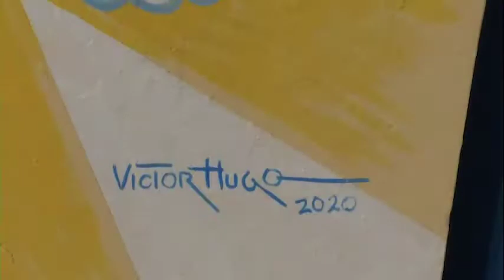Campanha Heróis da Covid FJC- Victor Hugo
Artistas locais doaram seu tempo e sua arte ao pintar asas de anjos das por diversos pontos de Cuiabá́ e Várzea Grande. São Asas das mais variadas formas e cores, pois nossos heróis representam a diversidade do povo mato-grossense.

@victor.h. santos.79 o convida a ser parte desse experimento artístico no @tvbrasiloeste e no muro da @fundancaojuliocampos

Seja você̂ também um herói e participe do projeto tirando sua selfie ou foto e marcando as